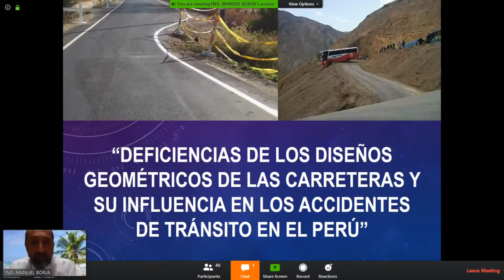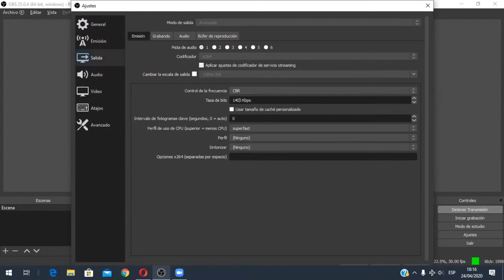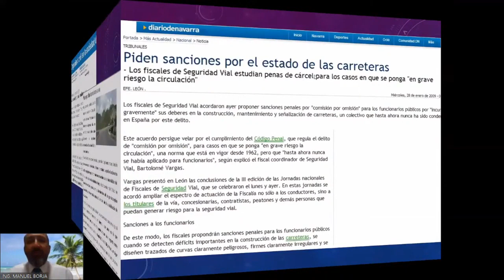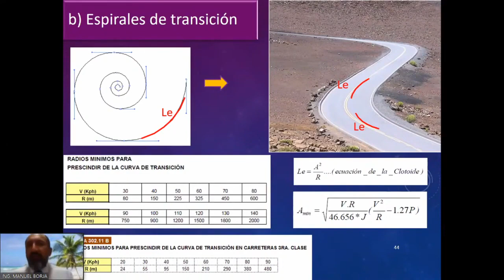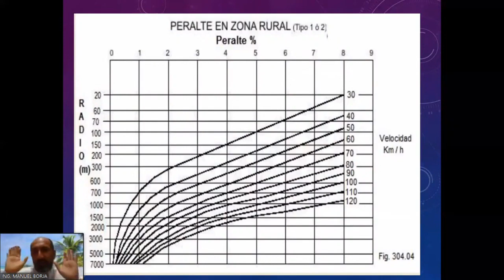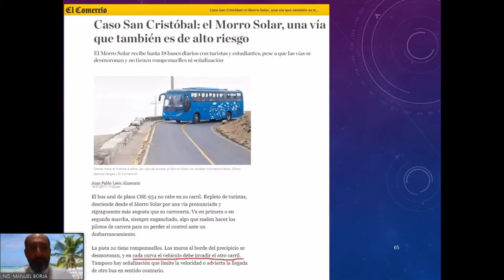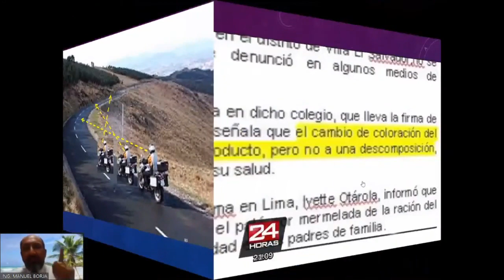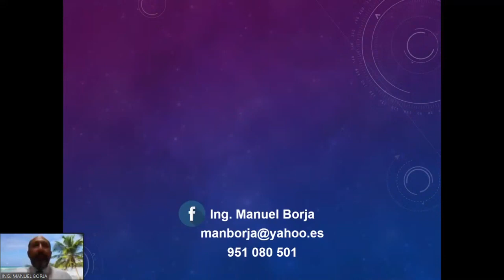Deficiencia del Diseño Geométrico de carreteras y su influencia en accidentes de tránsito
Conferencia: "Deficiencia del diseño geométrico de las carreteras y su influencia en los accidentes de tránsito en el Perú" Organizado por el ICG, sede Univ. Nac. de Piura. (Abr. 2020)
CONTENIDO:
0' 0" Introducción
3' 0" Noticias de accidentes de tránsito en todas las regiones
6' 50" Estadísticas
11' 50" Accidentes en los mismo tramos
15´ 35" Una curva que genera varios accidentes
18´ 50" Sanciones para los que diseñan mal
21' 55" Que estamos haciendo mal?
24' 00" Influencia de los Radios mínimos
29' 00" Influencia de las espirales de transición
33' 30" Distancias tangentes
39' 30" Peraltes y transición del peralte
48' 48" Sobreanchos y accidentes
53' 00" Despeje lateral y visibilidades de parada
1h 2' 50" Anchos de calzada

SI TE GUSTÓ SUBSCRÍBETE A MI CANAL